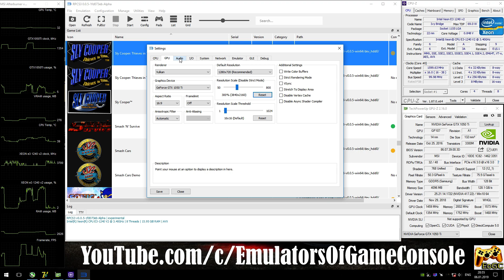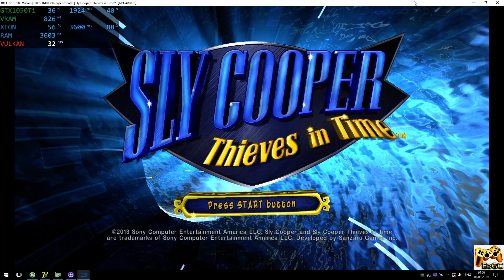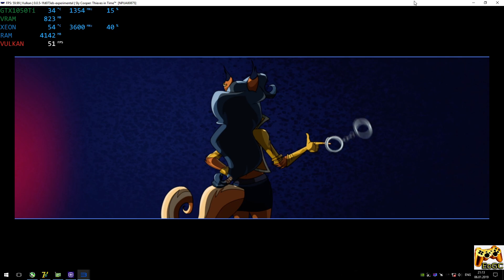RPCS3 0.0.5 [PS3] - Sly Cooper: Thieves in Time [4K-Gameplay] CPU Blit. Vulkan api #3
Help
Media
My-Specs
CPU: Intel Xeon e3-1240v2 / i7-3770 @ 3.6 GHz (MB MSI Z77A-G45),
CPU Cooler: DeepCool Ice Blade 100 @ 1500rpm
RAM: 16 GB DDR3-1866 MHz (Kingston HyperX Fury),
GPU: Nvidia GTX 1050ti 4GB (MSI Gaming X),
Info
Sly Cooper: Thieves in Time (PS3)
Status: Playable / Ingame (Progress)
300% Resolution Scale + CPU Blit
Explain
Realtime Footage
Recording: ShadowPlay
Monitoring: MSI Afterburner + RTSS
PS
Отличный прогресс и уже практически играбельно.
CPU Blit в этой игре не только исправляет мерцание видеороликов и активирует скейлинг, но еще и повышает фпс.
Чтобы увидеть вкладку Debug, откройте файл rpcs3\GuiConfigs\CurrentSettings.ini, найдите там нужную строку и поменяйте false на true, должно получится так:
showDebugTab=true
Ждем обновлений :)